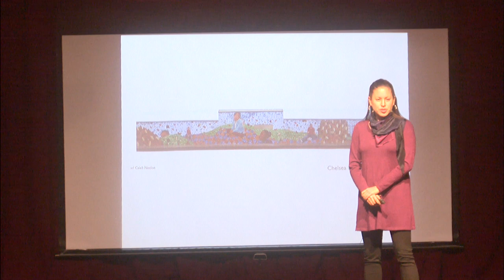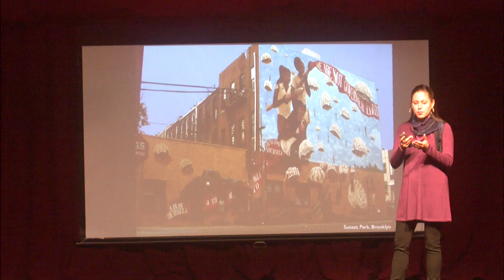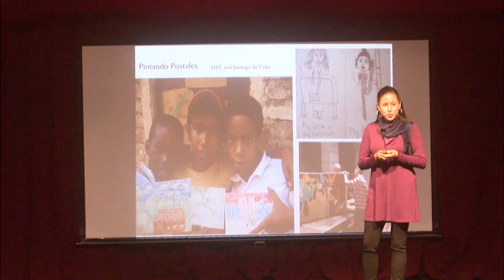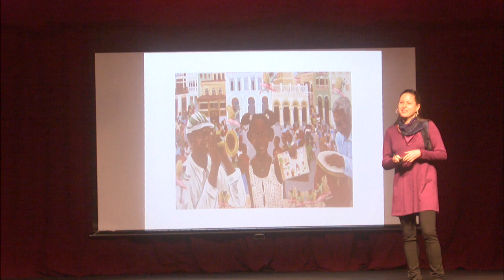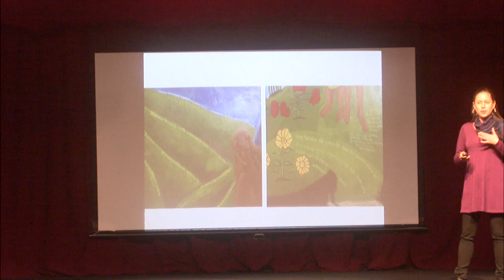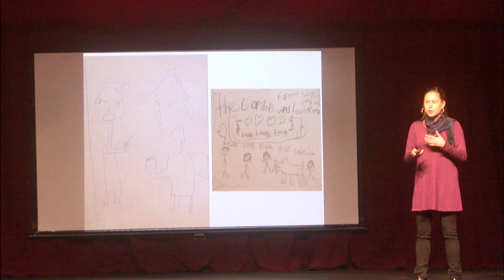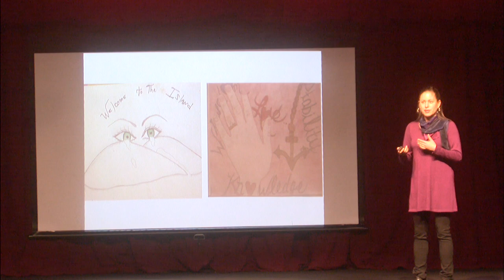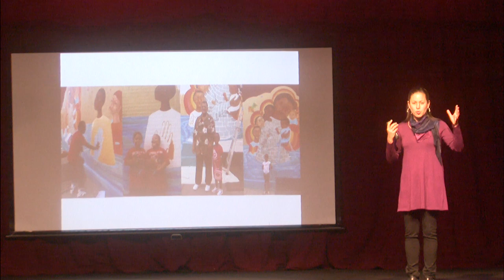Katie Yamasaki at TEDxBrooklyn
Katie Yamasaki, muralist, community artist and children's book author/ illustrator speaks at the third annual TEDxBrooklyn conference, Community Through Experience, December 7, 2012.